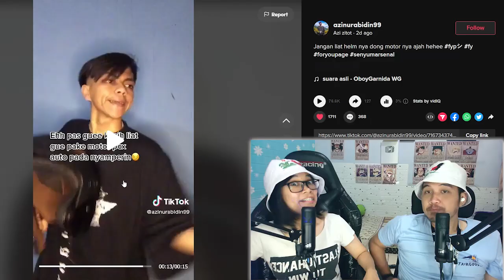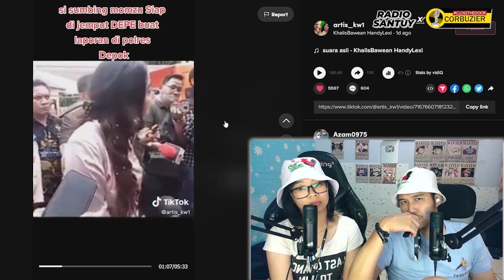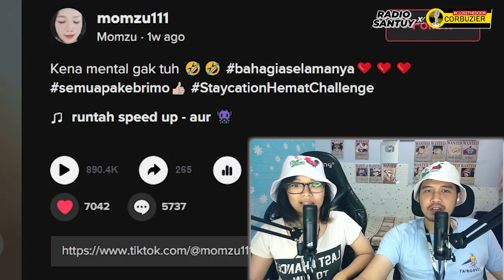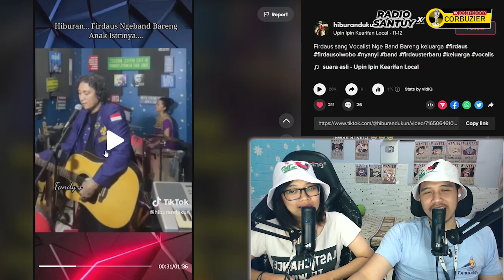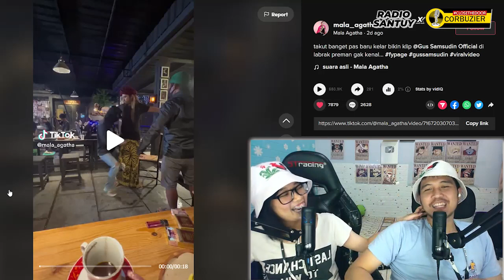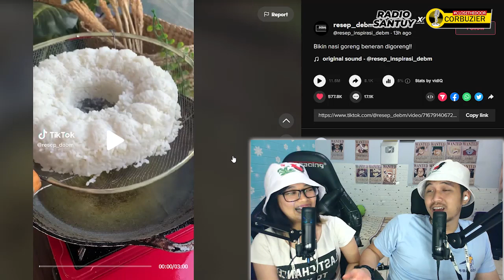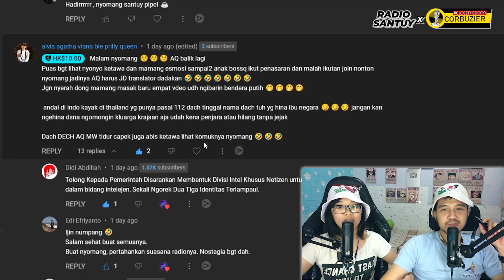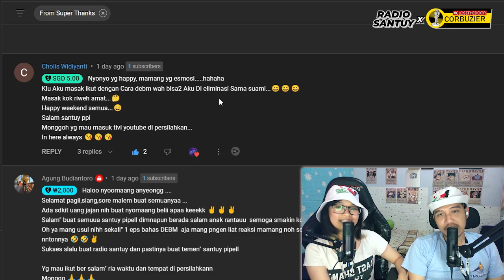Dewi Persik VS Momzu, Richard Lee VS Karput, Samsudin, Daus, DEBM Emosiiii Semuaaa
nyomang santuy people.
terimakasih kepada sultan santuy yang sudah sawer sawer dan santuy people yang sudah meramaikan numpang numpang masuk tv
terbariks kalian semuaa.

oke, tudey kita akan bahas soal perseteruan dewi pesik dengan momizu yang katanya DP melaporkan momizu.
ada juga dr richard lee yang belom selesai dengan kartika putri, hmm sepertinya babak masih panjang.

ada juga firdaus oiwobo yang ngeband sama keluarganya,
ada juga samsudin yang menunjukan kekuatannya sehingga tidak bisa disentuh.

ada juga debm yang bikin mamang emosi beraat,
pokoknya banyak dah, langsung aja ceki ceki nyo. play.